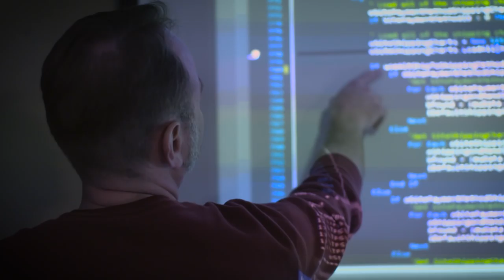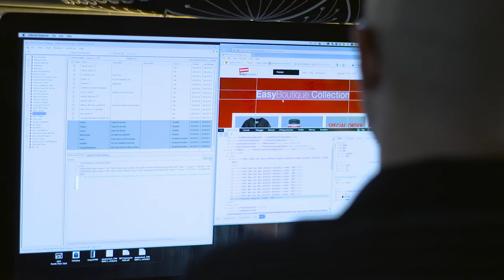Why Staples Promotional Products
For memorable brand experiences, Staples Promotional Products is the leader. Creative solutions. Unmatched service. A global network. No one does promotional products like we do. Just ask the people who know us best, our associates.